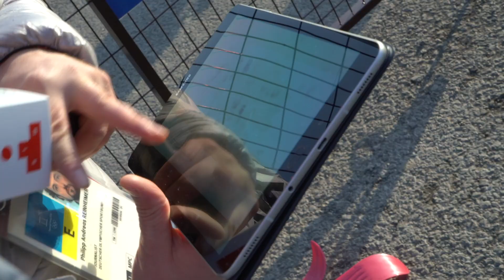Beziehungstest mit Toni Eggert + Freundin und mehr aus dem deutschen Haus | Team Deutschland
Fanreporter Philipp vertreibt sich die Zeit mit den Athleten im deutschen Haus. Ob tanzen mit Eiskunstläuferin Nicole Schott, quizzen mit Medailliengewinner Toni Eggert und Julia Taubitz oder quatschen mit Model Lena Gercke und Olympiasiegerin Laura Ludwig.